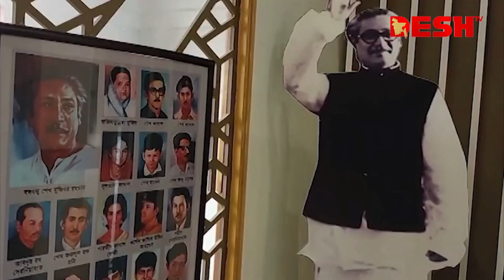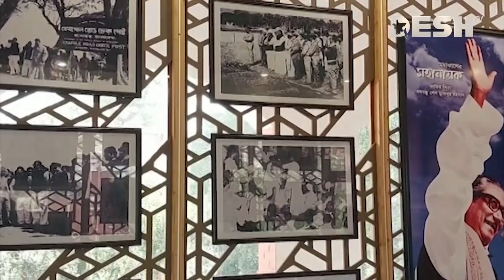যশোরের কালেক্টরেট ভবনে চালু হল বঙ্গবন্ধু কর্ণার | Jessore Bangabandhu | Jessore Bangabandhu Corner